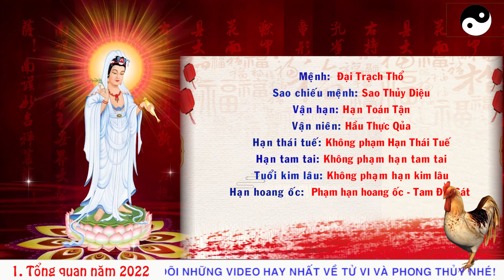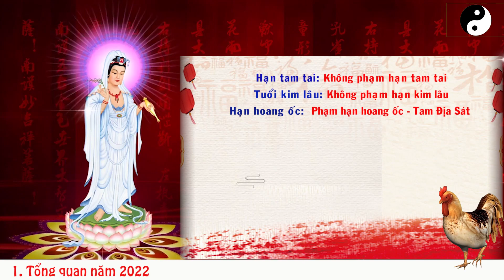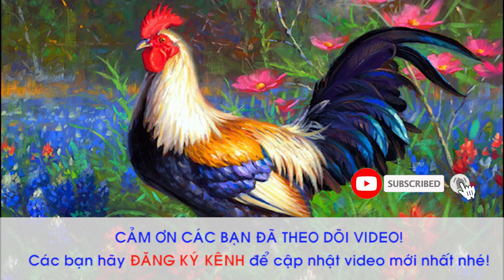VẬN TRÌNH BIẾN ĐỘNG TRONG NĂM 2022 TUỔI KỶ DẬU 1969 NỮ MẠNG THAY ĐỔI RA SAO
Xem thêm:
1.PHẬT BẢN MỆNH PHÙ HỘ CHO 12 CON GIÁP:

3. CÁCH HÓA GIẢI HƯỚNG NHÀ XẤU

Dịch vụ cung cấp:

1. Tư vấn phong thủy nhà cửa, văn phòng, công ty - Bao gồm lập hồ sơ thiết kế kiến trúc

2. Tư vấn phong thủy nhà máy, quy hoạch khu đô thị

3. Tư vấn Phong thủy nhà thờ, đình, chùa, miếu, phủ

4. Tư vấn Tứ trụ, bát tự, Tử vi

5. Dịch vụ đặt tên công ty, tên thương hiệu, Logo nhận diện thương hiệu

6. Cung cấp Vật phẩm phong thủy, pháp khí phong thủy, Nguyên liệu - vật tư sản xuất - chế tác Vật phẩm phong thủy.

7. Dịch vụ xem ngày cưới hỏi, khai trương, ký hợp đồng.

8. Dịch vụ khai quang, điểm cốt, nạp khí cho vật phẩm phong thủy